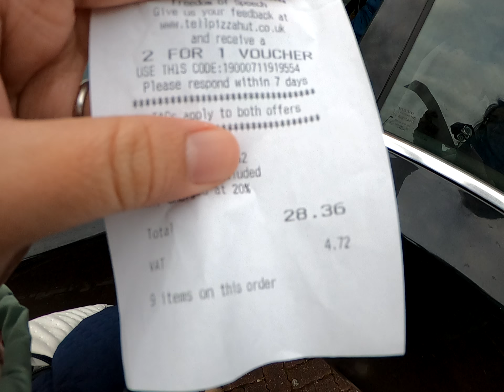REVIEW PIZZA HUT DI SKOTLANDIA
Assalamualaikum,

Hai kawans Uniqouple, selamat berakhir pekan. Vlog singkat kita hehehe..

Selamat menonton